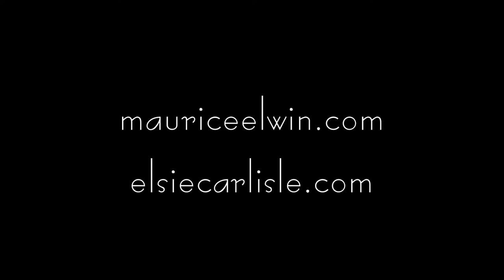The Rhythm Maniacs (v. Maurice Elwin) - "Tell Me Over Again" (1930)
"Tell Me Over Again." Composed by Jack Strachey. Recorded in London on June 5, 1930 by the Rhythm Maniacs under the musical direction of Arthur Lally with vocalist Maurice Elwin. Decca F-1814 mx. MB-1457-2.

Personnel: Arthur Lally-cl-as-bar dir. probably Norman Payne-Bill Shakespeare-t / Jock Fleming or Ted Heath-tb / Danny Polo-cl-as / Joe Jeanette-cl-ts / Claude Ivy-p / Joe Brannely-bj / Spike Hughes-sb / Bill Harty-d / Rudy Starita-vib-x / Maurice Elwin-v